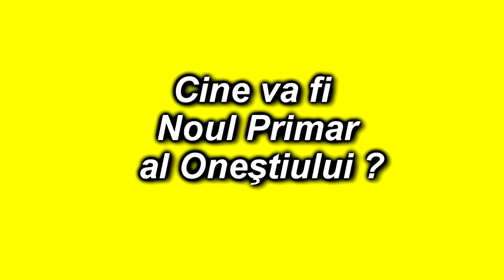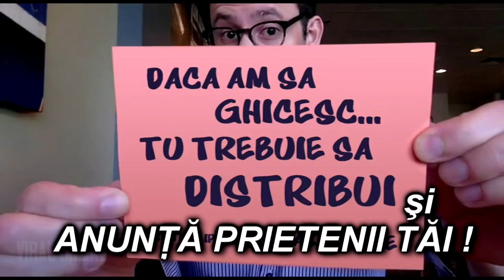Cine va fi noul primar al Onestiului EXCLUSIV TV PROMO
Vei fi uimit daca urmaresti acest test ! Cine va fi noul primar al Onestiului EXCLUSIV TV PROMO

Cu stima,
echipa Exclusiv

Vizionare placuta !